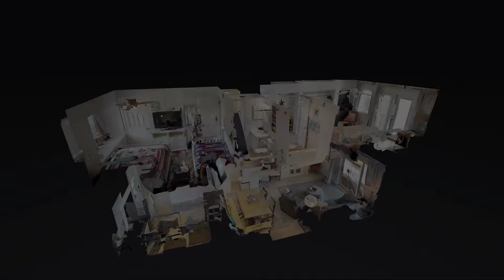1987 Scenic Gulf Drive C9 3D Tour Video